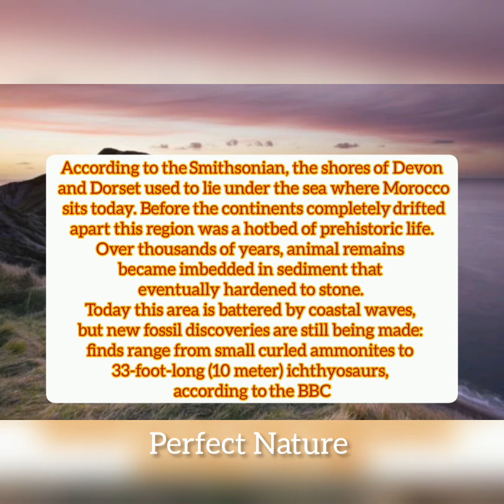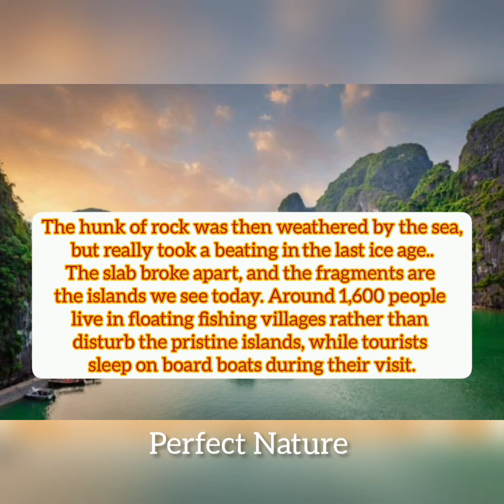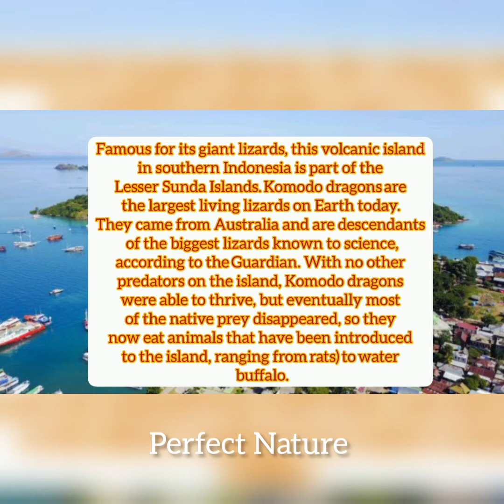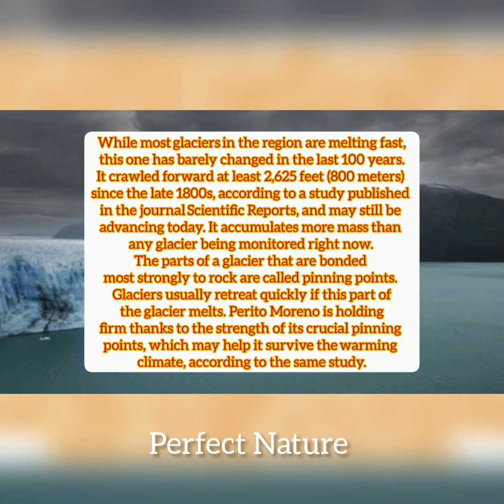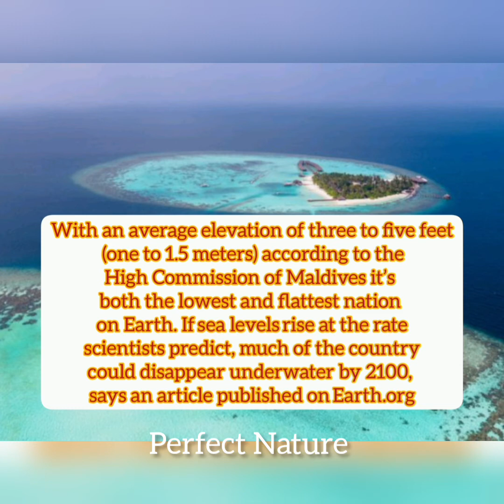Top 10 Stunning Natural Wonders Of The World @perfectnature6406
Top 10 Stunning Natural Wonders Of The World ‎@Perfect Nature
natural wonders,
natural attractions,
sahara desert,
northern lights,
halong bay,
grand canyon,
victoria falls,
serengeti,
pamukkale,
amazon,
antarctica,
wadi rum